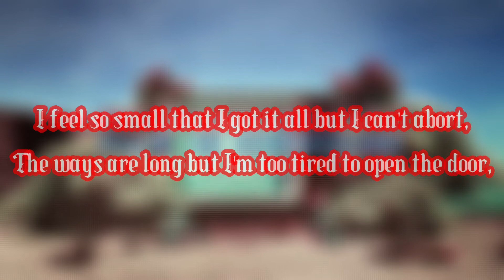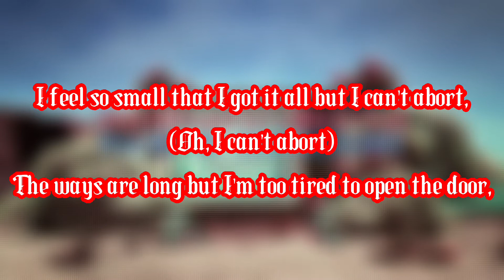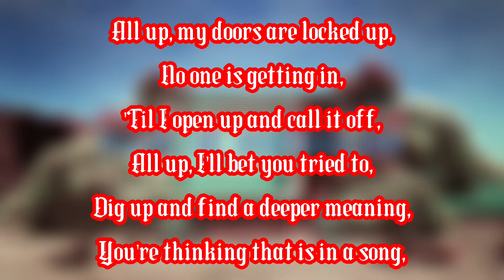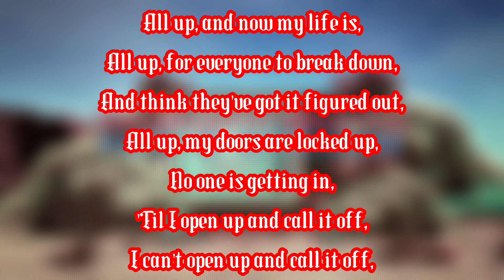NateWantsToBattle - Call It Off Lyrics